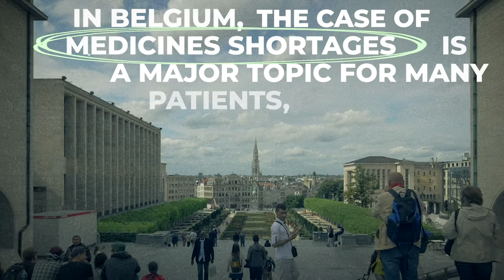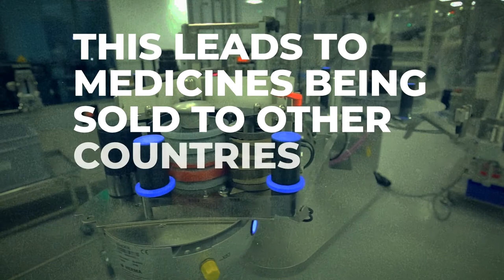Shortage of Medicines in Europe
Medicines shortages have been on the rise in Europe with tremendous consequences for patients. Between 2000 and 2018, the number of shortages has increased 20-fold.  Medicines to treat cancer, infections and disorders of the nervous system, account for half of the shortages in the EU. For 40% of our medicines, we rely on third countries to produce them, and this is even 80% for ingredients of medicines. This is because medicines can be produced more cheaply in countries such as India and China, where environmental and labour standards are much lower. Problems arising with production in these countries create shortages for European patients.

In Europe, there is no regulatory authority to prevent stockpiling. This means that some countries can buy up a lot of medicines, causing shortages in other countries.

The European Commission has a responsibility, together with the Member States, to ensure affordable and accessible medicines for all its citizens. Want to know more about what it is like for patients to experience medicines shortages, and what we should do about it? Watch our video!